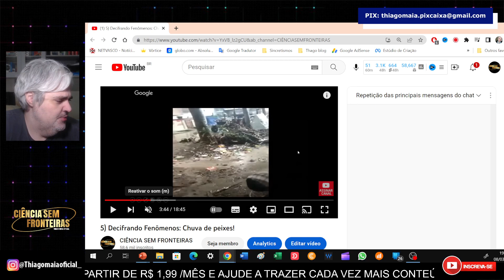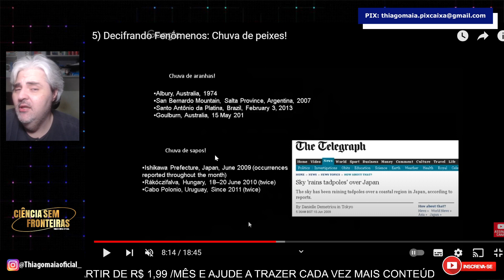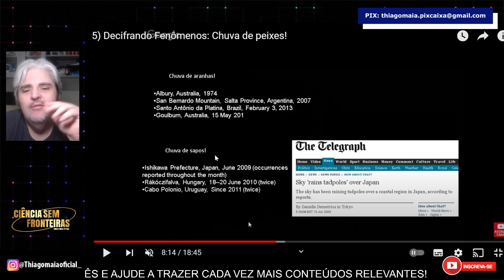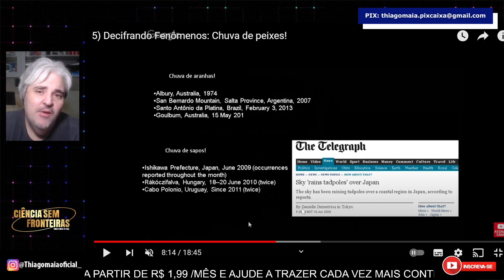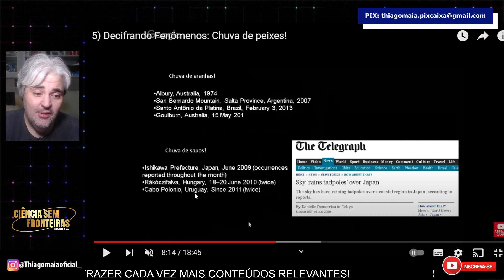CHUVA DE VERMES NA CHINA! ENTENDA!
Siga nosso blog:
Curta a página do Facebook:
E-mail para contato, sugestões de temas etc.